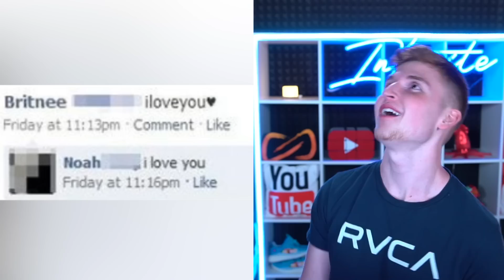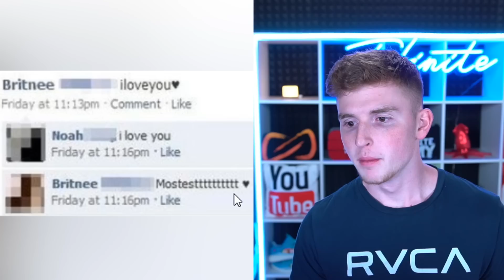Couples That You WON'T Believe EXIST.. (RIDICULOUS)